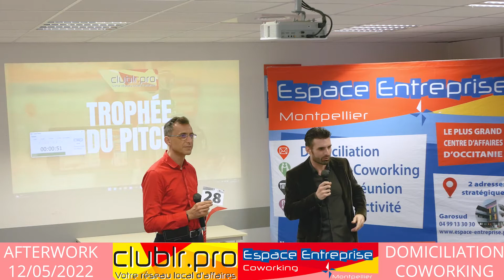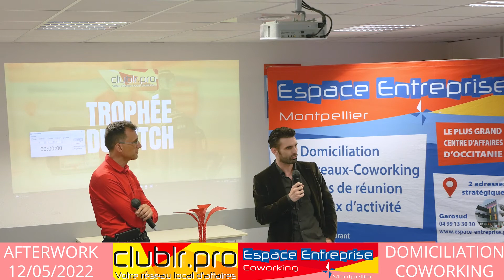MIDOUX Aurélien - Pitch Elevator - Afterwork Club LR - Mai 2022